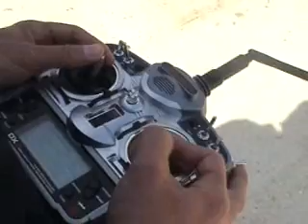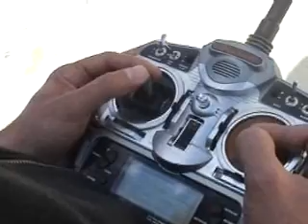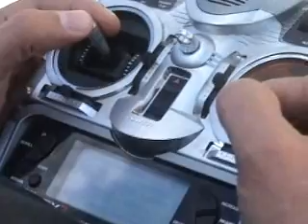Mike 3D Disaster flying trex 600 nitro stick movements top tips @ ta kopelia cluzeauu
Mike 3D Disaster flying trex 600 nitro @ ta kopelia cluzeauu  stick movements, xtreme 3d